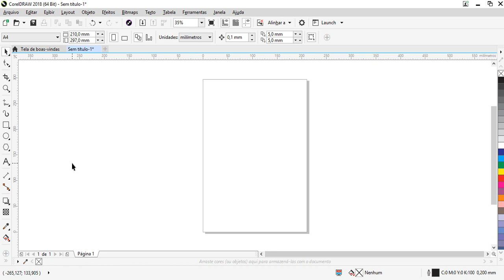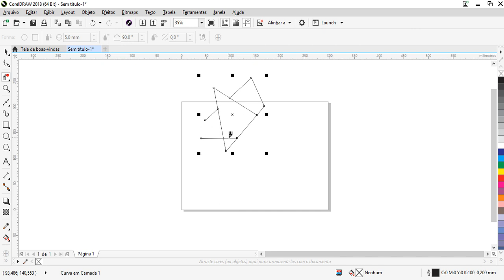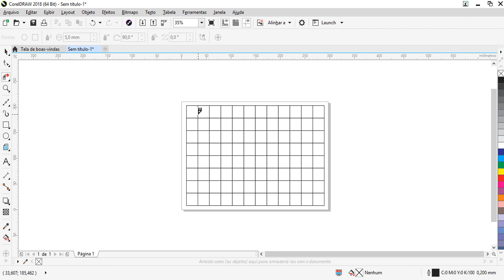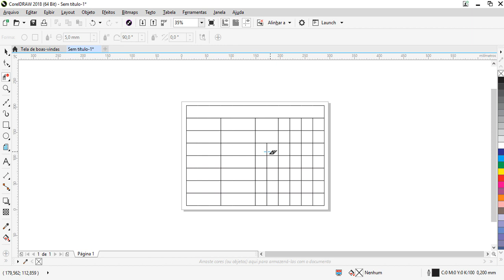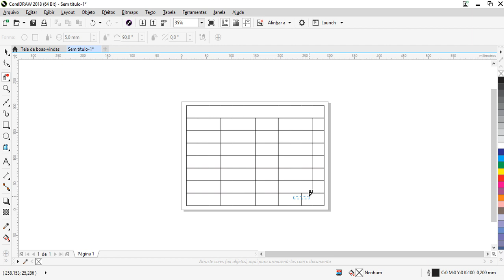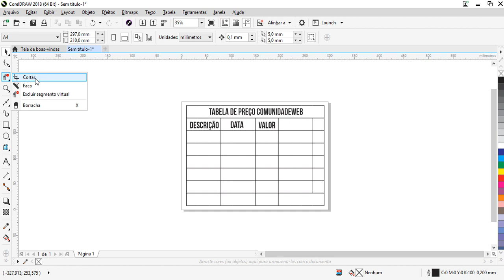Curso de Corel Draw para Iniciantes Aula 35 Como Criar Tabela Personalizada no Corel Draw